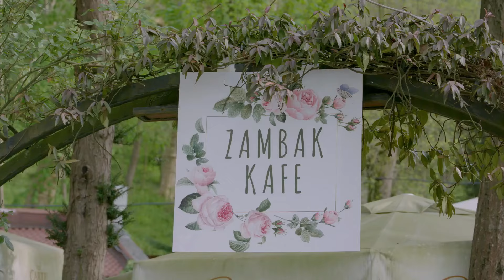Elif 933. Bölüm | Kıymet yakalandı! (English and Spanish)